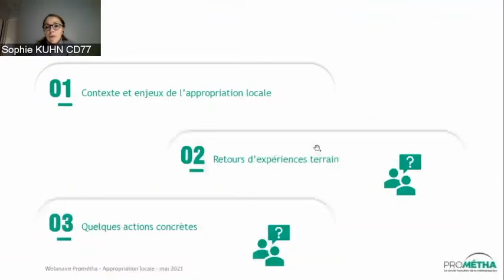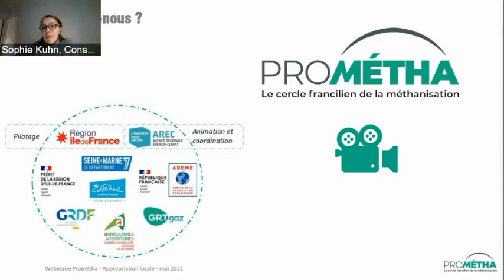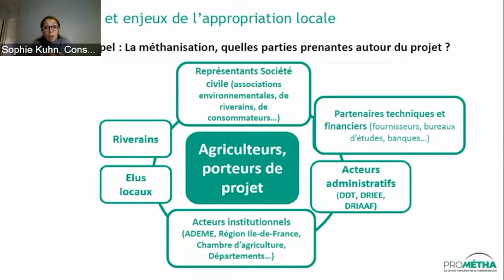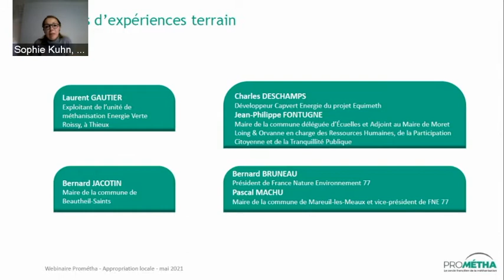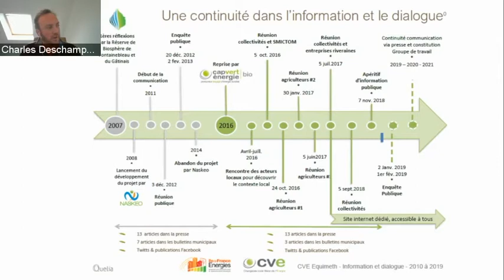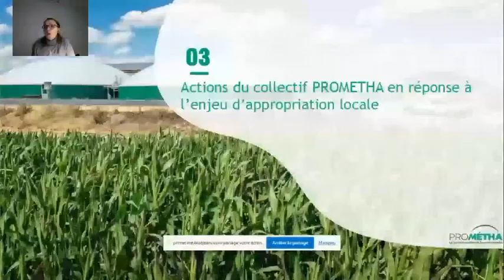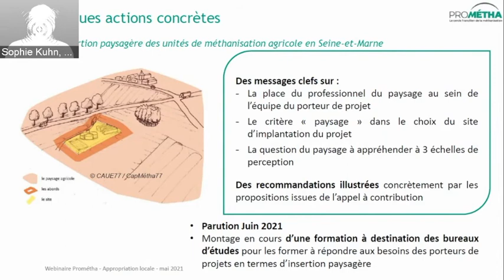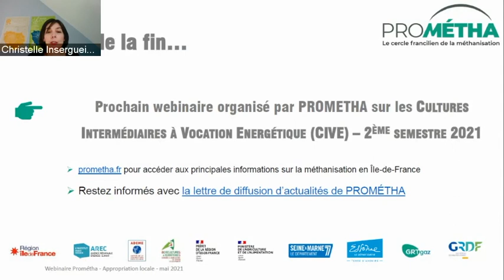Méthanisation et territoires franciliens : les clefs de l’appropriation locale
PROMÉTHA webinaire #2
● Contexte & enjeux de l’acceptabilité locale
● Retours d’expériences terrain avec les intervenants suivants :
Laurent Gautier (exploitant de l’unité de Énergie Verte Roissy)
Bernard Jacotin (maire de Beautheil-Saints)
Bernard Bruneau (président de FNE 77) & Pascal Machu (maire de Mareuil-lès-Meaux et Vice-Président de FNE77)
Charles Deschamps (développeur de projet avec Capvert Énergie Projet EQUIMETH) et élu (sous réserve)
● Présentation de quelques actions concrètes dédiées à l’acceptabilité locale
Le guide à destination des porteurs de projets de méthanisation : comment engager un dialogue constructif avec les parties prenantes ?
Analyse des transactions immobilières autour d’installation de méthanisation agricole
Réalisation d’un guide d’insertion paysagère : comment s’appuyer sur les éléments du paysage perçu et vécu pour fonder le dessin du projet
Analyse du trafic routier autour d’installations de méthanisation agricole et recommandations pour en limiter l’impact